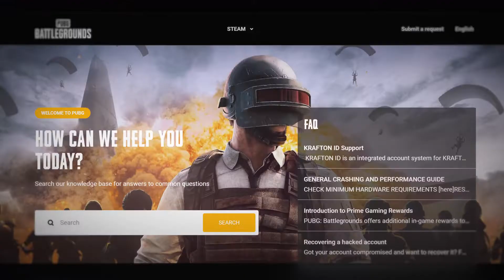PUBG Battlegrounds • Patch Report Update 26.2 Trailer • PS5 XSX PS4 Xbox One PC